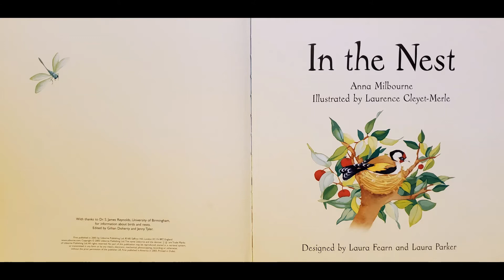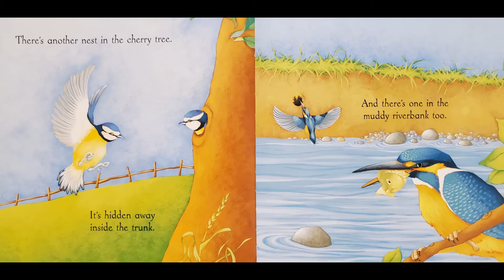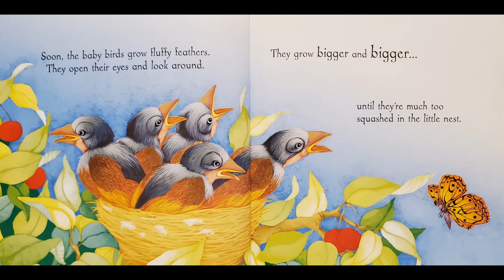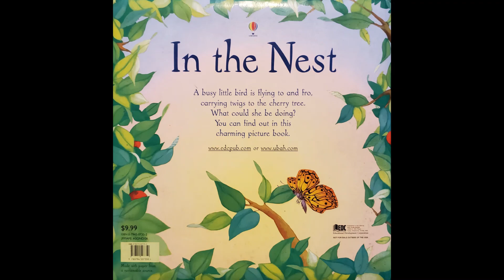In the Nest Read Aloud by Anna Milbourne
Find out what happens inside a nest over the course of the summer in this delightful book showing the life cycle of a bird.  A lovely book for the earliest of scientists!